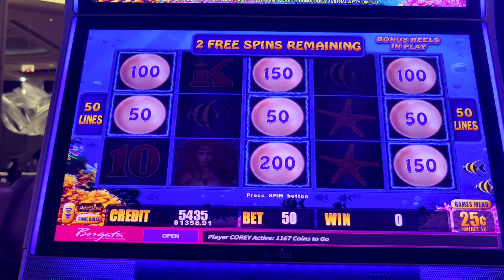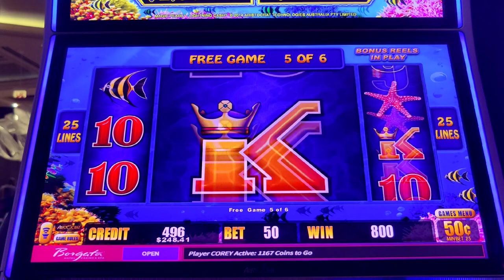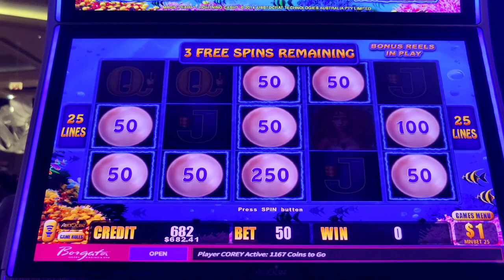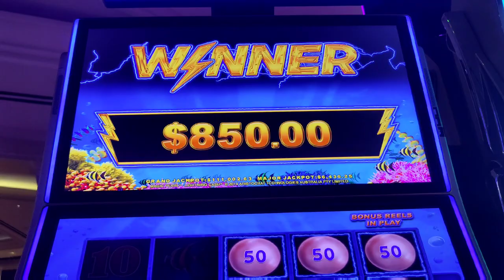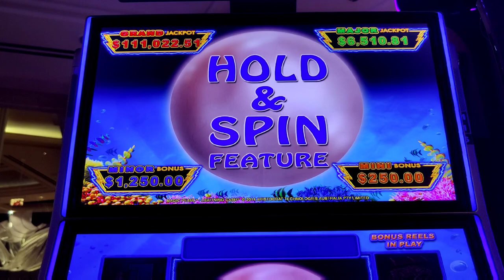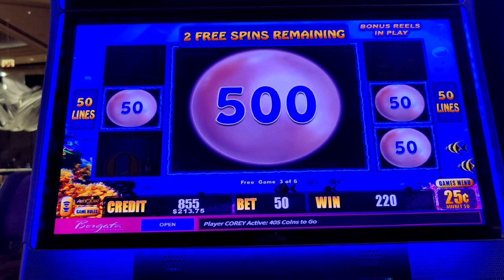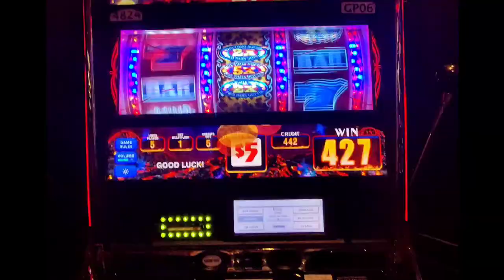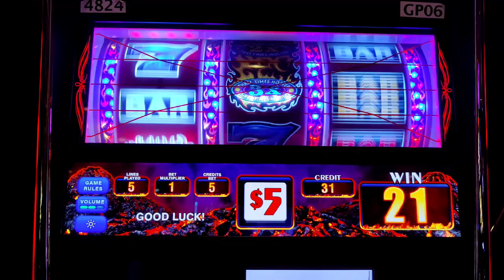Huge FIRST SPIN HANDPAY on Hotter Than Blazes Respin! Who Needs a $49,000 Major Jackpot Anyway?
I went to Caesars Atlantic City to chase that $49,000 major jackpot on high limit Piggy Bankin', only to find that someone had hit it earlier that afternoon!  Well, when life gives you the back of its hand, turn it into a HANDPAY.  I put $100 into Hotter Than Blazes Resin on the way out the door and hit an incredible JACKPOT on my first spin!  Also featuring a real rollercoaster session playing high limit Lightning Cash Magic Pearl @Theborgata